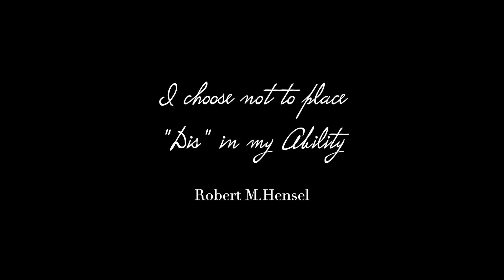Yeh Honsla Kaise Jhuke | Covered By Karthik Mohan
Yeh Honsla is a beautiful song composed by Salim- Sulaiman for the movie Dor. The song is about overcoming odds despite the difficult situations that come our way. In my rendition of the song, I have explored the song in the context of disability and how strong willed people are able to overcome all odds and come out on top.

Original Song: Yeh Honsla
Movie: Dor
Music Director: Salim Sulaiman
Lyrics: Mir Ali Husain

🍁 𝗔𝗕𝗢𝗨𝗧 𝐊𝐚𝐫𝐭𝐡𝐢𝐤 𝐌𝐨𝐡𝐚𝐧 𝗖𝗛𝗔𝗡𝗡𝗘𝗟 🍁
I am an independent artist and music producer. My covers and originals are either in Hindi or Tamil (some are bilingual). Having spent most of my time in the North of India,  I am more fluent with Hindi and Urdu and find it easier to sing and compose in these languages. Tamil is my mother tongue but  I never had the opportunity to read and write Tamil. I rely on my friend Lavanya (Lav) for diction and lyrics when it comes to composing or singing in Tamil. I finger pick, play chords and the leads on the guitar and this forms majority of my accompanying music. My inspirations are from classical rock and roll music (Dire Straits, Eagles, Led Z), old Hindi classics composed by SD Burman and more contemporary Indian music composed by AR Rahman. Most of my music is just to be enjoyed just as music, but there will be some songs which I hope are deeper, soulful and thought provoking.